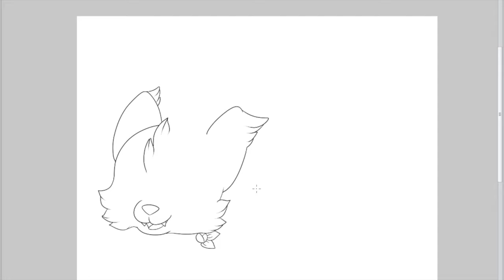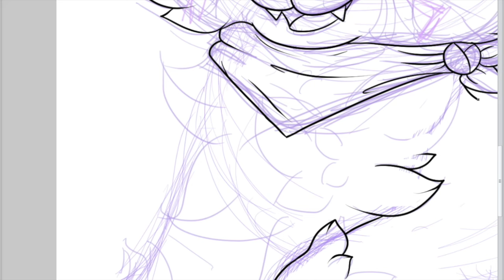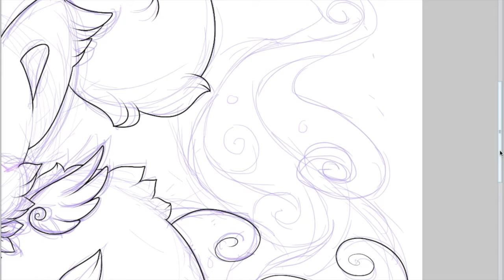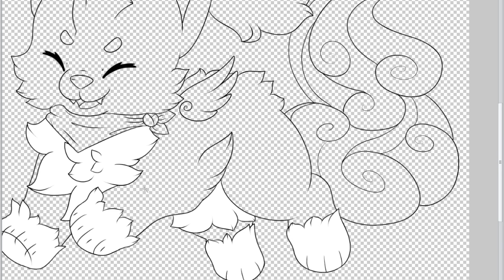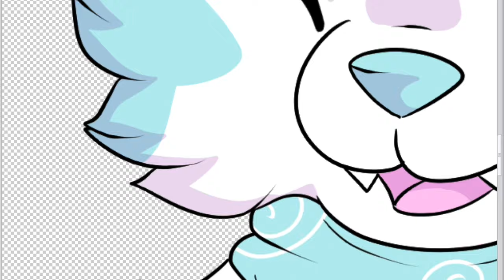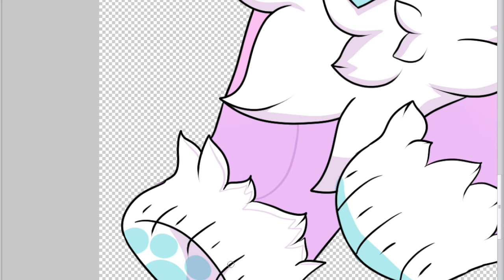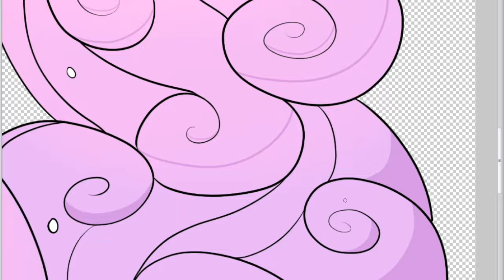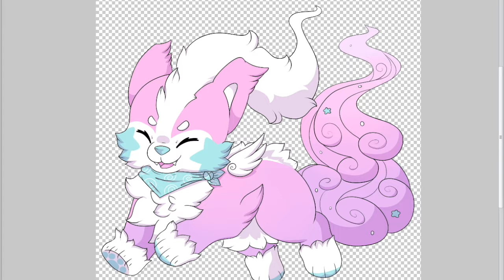Pink Punk Cupcake Sushi Dog Speed Paint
Recent Sushi Dog® I designed as part of a guest auction.
Video is sped up 20x.
Drawn in Clip Paint Studio Pro.